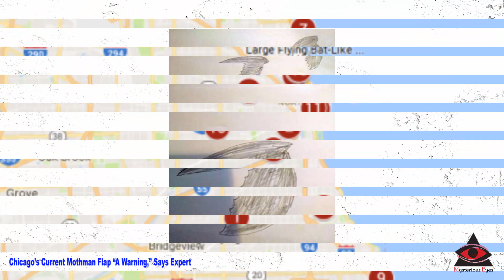Chicago’s Current Mothman Flap “A Warning,” Says Expert